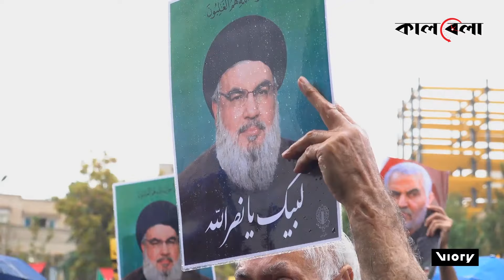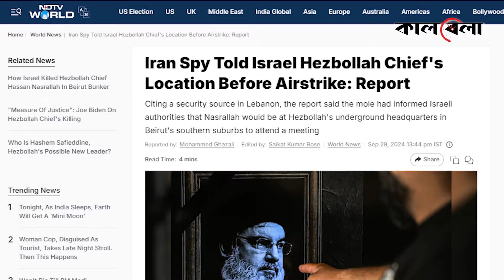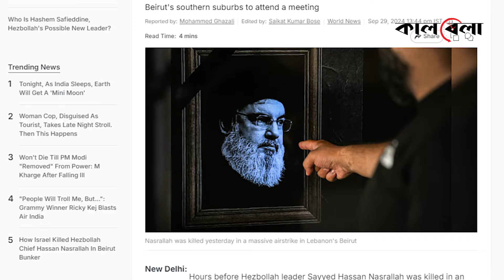এবার খামেনিকে কি হ-ত্যা করবে ইসরায়েল? | Israel Next Target | Ali Khamenei | Supreme Leader of Iran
এবার খামেনিকে কি হ-ত্যা করবে ইসরায়েল? | Israel Next Target | Ali Khamenei | Supreme Leader of Iran | Kalbela